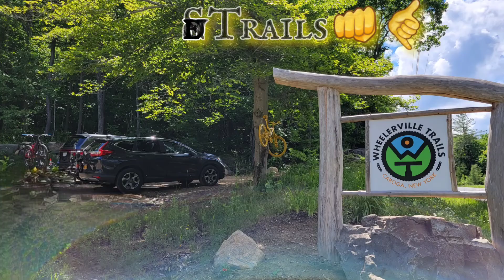Wheelerville Mtb Trail Adventure (06/28/2022)